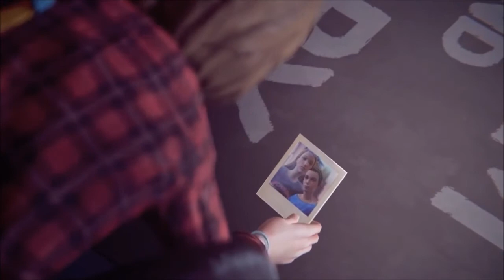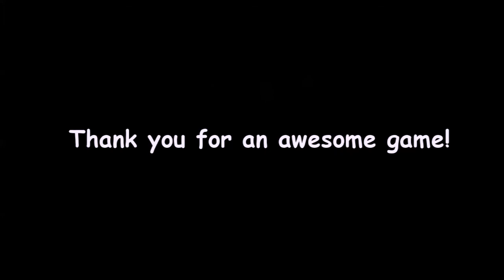Life is strange - A week later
A Life is Strange fanfilm.

Story:
A week after Chloe Price's funeral, Max Caulfield tries to regain some sanity.

I do not claim any rights to this movie.